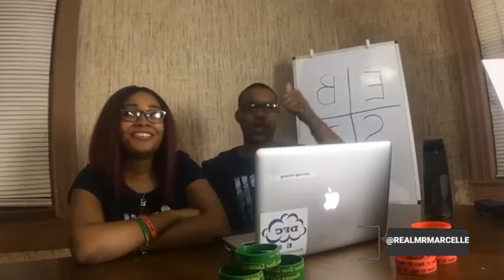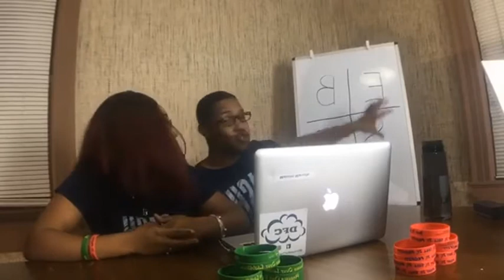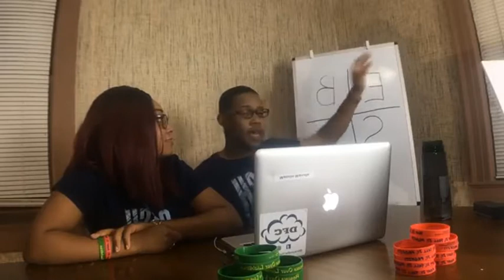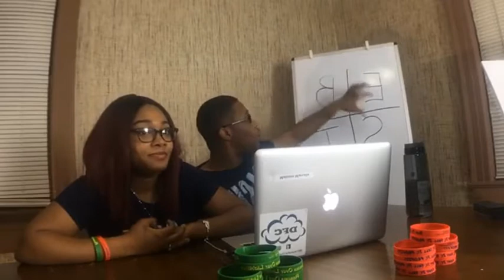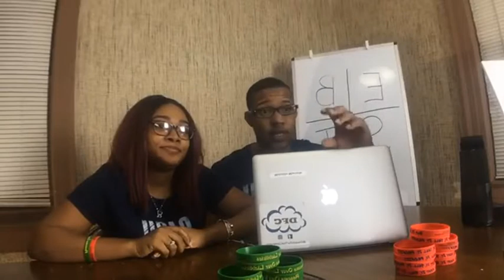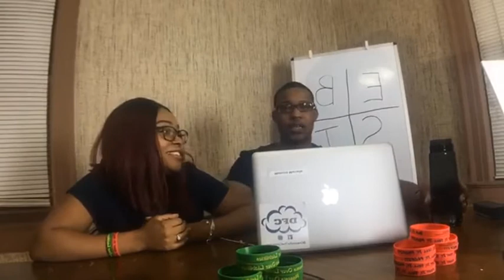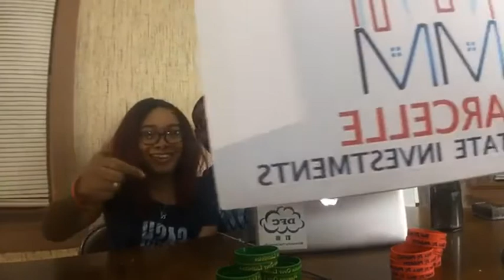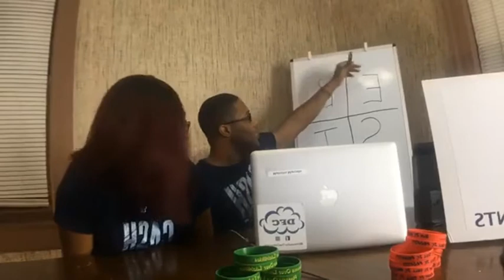The Marcelle Show Episode 1: Learn All you Need to Know About Cash Flow in 25 Minutes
Learn About cash flow with the one and only, Mr Marcelle:

When it comes to financial accounting, a cash flow statement, also known as a statement of cash flows, is a financial document that shows how changes in balance sheet accounts and income affect cash and cash equivalents, and breaks the analysis down to operating, investing and financing activities.

A statement of cash flows - or a cash flow statement - is a financial statement which summarises a business's cash transactions throughout a given accounting period.